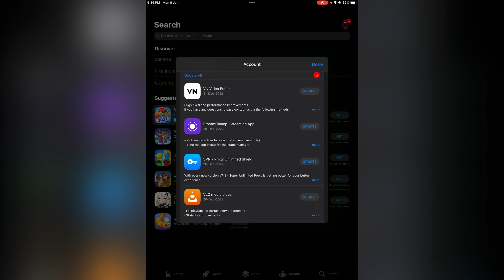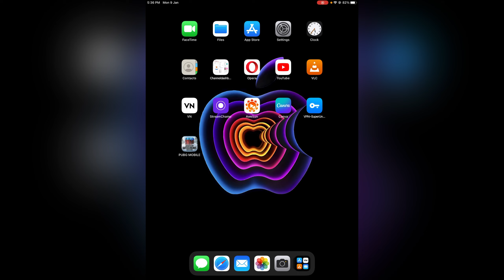𝐇𝐨𝐰 𝐭𝐨 𝐝𝐨𝐰𝐧𝐥𝐨𝐚𝐝 𝐏𝐔𝐁𝐆 𝐌𝐎𝐁𝐈𝐋𝐄/𝐏𝐔𝐁𝐆 𝐊𝐑 𝟐.𝟒 𝐮𝐩𝐝𝐚𝐭𝐞 𝐢𝐧 𝐢𝐎𝐒 𝐝𝐞𝐯𝐢𝐜𝐞𝐬 𝐰𝐢𝐭𝐡𝐨𝐮𝐭 𝐕𝐏𝐍 𝐚𝐧𝐝 𝐜𝐨𝐮𝐧𝐭𝐫𝐲 𝐜𝐡𝐚𝐧𝐠𝐞?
𝐇𝐨𝐰 𝐭𝐨 𝐝𝐨𝐰𝐧𝐥𝐨𝐚𝐝 𝐏𝐔𝐁𝐆 𝐌𝐎𝐁𝐈𝐋𝐄/𝐏𝐔𝐁𝐆 𝐊𝐑 𝟐.𝟒 𝐮𝐩𝐝𝐚𝐭𝐞 𝐢𝐧 𝐢𝐎𝐒 𝐝𝐞𝐯𝐢𝐜𝐞𝐬 𝐰𝐢𝐭𝐡𝐨𝐮𝐭 𝐕𝐏𝐍 𝐚𝐧𝐝 𝐜𝐨𝐮𝐧𝐭𝐫𝐲 𝐜𝐡𝐚𝐧𝐠𝐞? | 𝐈𝐏𝐚𝐝 𝐆𝐞𝐧𝐞𝐫𝐚𝐭𝐢𝐨𝐧𝐬,𝟕,𝟖,𝟗,𝐀𝐢𝐫;𝟑,𝟒,𝐌𝐢𝐧𝐢,𝟓,𝟔,𝐏𝐫𝐨𝟏𝟏

IPAD 9TH BGMI TEST
IPAD 9TH PUBG TEST
IPAD 9TH PUBG KR TEST
IPAD 9TH TDM GAMEPLAY
BGMI SNIPING TRAINING
BGMI SENSITIVITY
BGMI HANDCAME
BGMI GAMEPLAY
BGMI HANDCAME GAMEPLAY
PUBG MOBILE SNIPING TRAINING
PUBG MOBILE SENSITIVITY
PUBG MOBILE HANDCAME
PUBG MOBILE GAMEPLAY
PUBG MOBILE HANDCAME GAMEPLAY
DOWNLOAD 2.4 UPDATE IN IPAD
DOWNLOAD 2.4 UPDATE IN IPAD 9TH GENERATION
DOWNLOAD 2.4 UPDATE PUBG MOBILE
DOWNLOAD 2.4 UPDATE PUBG KR
HOW DOWNLOAD 2.4 UPDATE PUBG MOBILE
HOW DOWNLOAD 2.4 UPDATE PUBG KR
BGMI 2.4 UPDATE ?
DOWNLOAD 2.4 UPDATE WITHOUT VPN
DOWNLOAD 2.4 UPDATE WITHOUT COUNTRY CHANGE
FIRST TIME VOICE OVER
VOICE OVER
HINDI VOICE OVER
PUBG VOIVE OVER
BGMI VOICE OVER
VOICE OVER GAMEPLAY
VOICE OVER HINDI
IPAD 9TH VOICE OVER